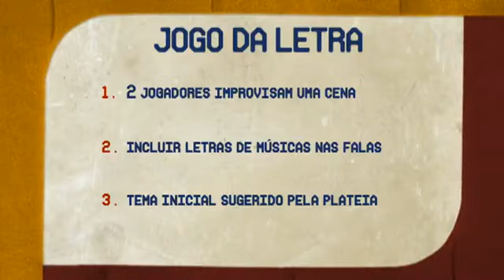Quinta Categoria 2011 (2) | Daniel Zanella | JOGO DA LETRA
/ Tata Werneck, Rodrigo Capella e Paulinho Serra